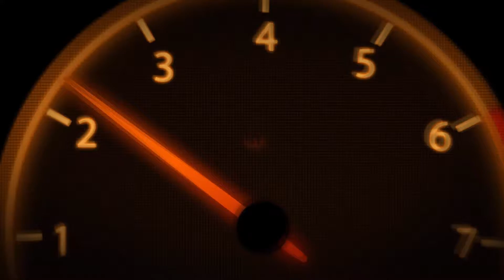EXPERIMENT Off Road Car #02 - Crashes Against Bomb - BeamNG Drive